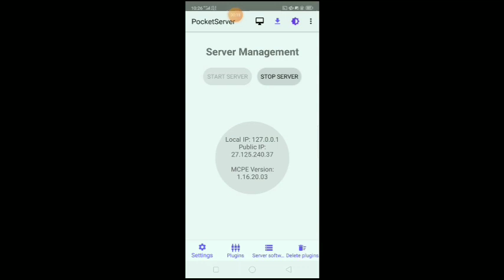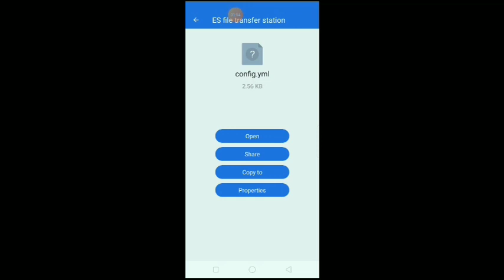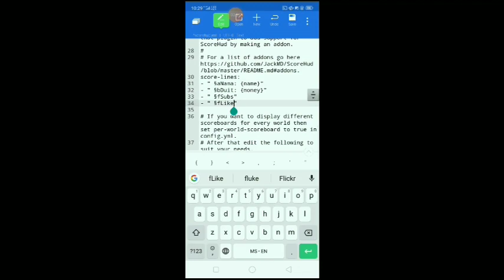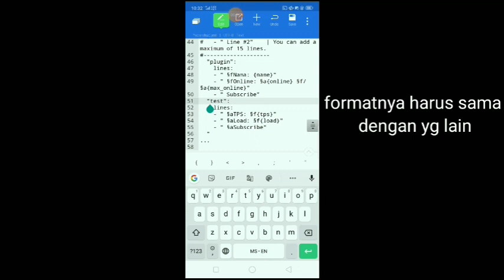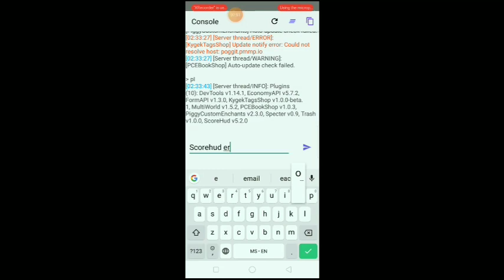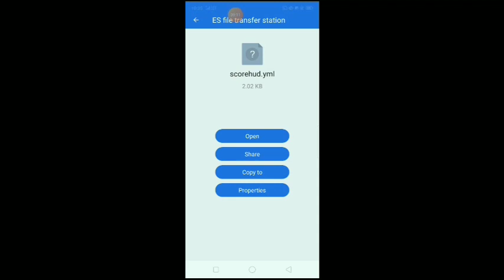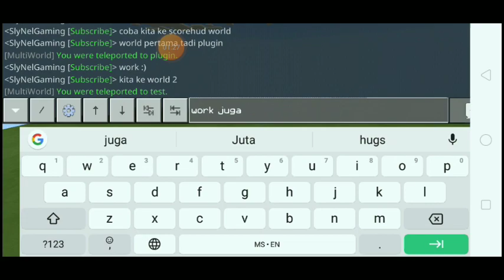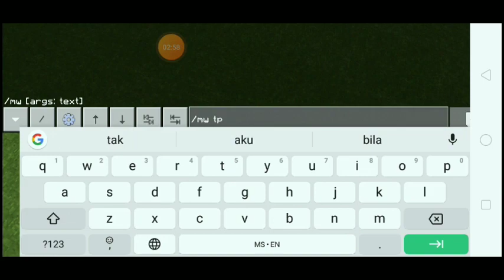Tutorial ScoreHud || MultiWorld ScoreHud || PocketMine Plugin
Name:ScoreHud
Link download:poggit :)

Depend:
MultiWorld
Link download:poggit :)